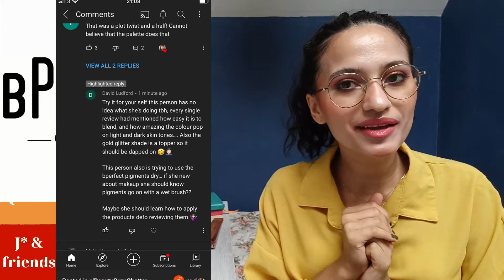Classons TOUTES les marques de BeautyBay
Classons toutes les marques de maquillage cruelty free de Beautybay. Parlons des marques inconnues, des marques à boycotter et des MVP !